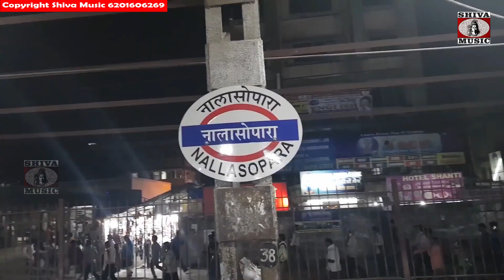New Bangali Song 2023[ Khub Miss Korchhi Toke ] { Nutun Gaan } Dip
Nutun Gaan - Khub Miss Korchhi Toke { Dip } New Bangali Song 2023

Bangla Gaan : Khub Miss Korchhi Toke
Singer  : Dip
Director : Prodip Mahata
Music Label : Shiva Music